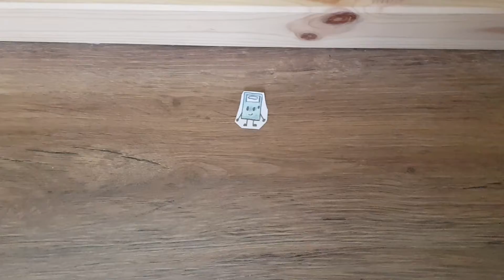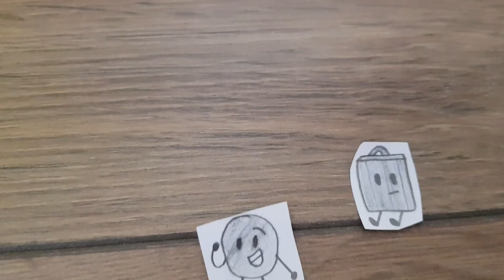Object wealth ep:8 pt:2 enemies to friends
Pt 2 of episode 8 yoya